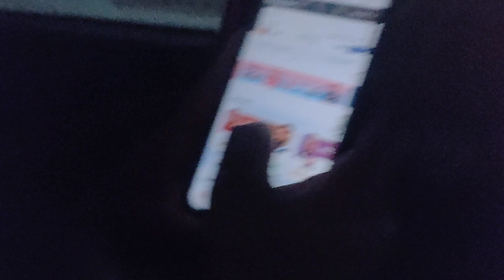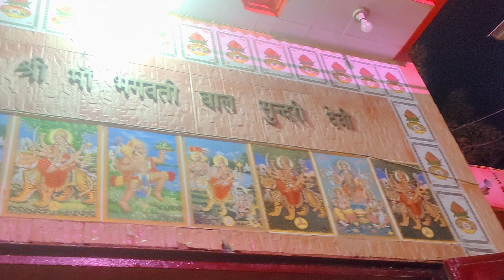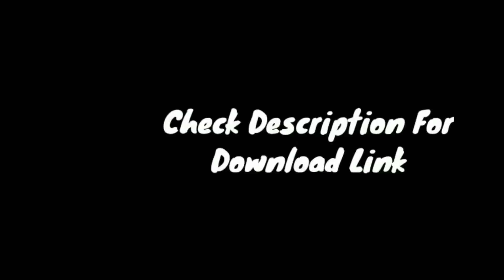woww😱😱इतने बड़े बड़े झूले 😱😱 || रात को चैती मेला देखने गए